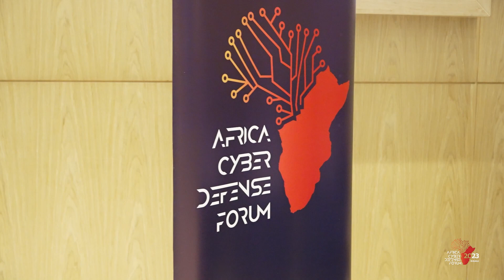Africa Cyber Defense Forum (ACDF) 2023 Gala Dinner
The 4th Annual Edition of Africa Cyber Defense Forum (ACDF) 2023 kicked off with an exclusive gala dinner on Tuesday, November 14 at Kigali Marriott Hotel.